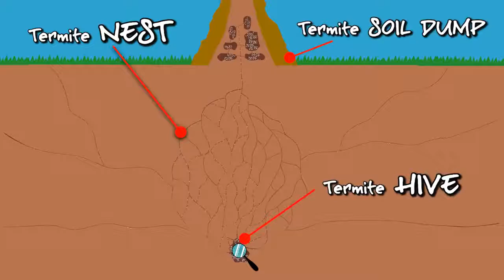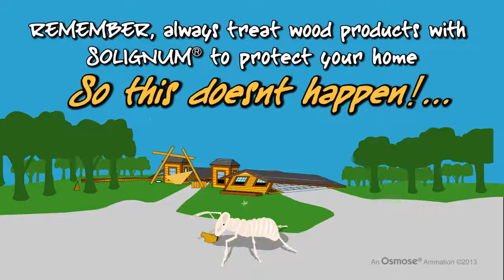How To Termite Pest Damage Your Home |AhmedEnterprises Termite and Pest Control Services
Hi guys welcome to my page.Allkindservices.